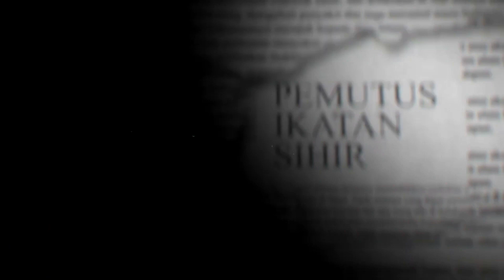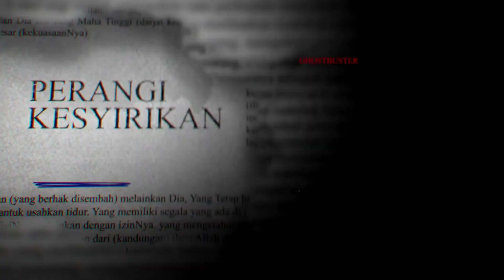SIHIR PEMISAH : KEJAM!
Akibat cinta bertepuk sebelah tangan, dikirimnya sihir pemisah !!!

Dalam video ini, saya telah membuat rawatan dengan seorang wanita yang menderita sakit akibat sihir khianat manusia. Selepas ruqyah, rupanya ianya terkena sihir oleh seorang wanita yang menyintai suaminya... akibat cinta tidak kesampaian. Akibat cintanya ditolak, dia telah mencari dukun/bomoh  untuk menyihir mangsa dengan niat bercerai dengan suami ! Akibatnya, mangsa dan suami telah sakit yang pihak hospitalpun tidak dapat mengesan penyakit mereka secara detail.

Sesungguhnya, manusia itu sangat lemah. Semua kekuatan dan kekuasaan adalah daripada Allah swt. Dia maha besar dan menguasai seluruh alam. Tuhan yang satu. Tiada siapapun yang dapat menandingi kekuatannya kerana dialah Tuhan seluruh alam.

Dalam video ini juga, saya kongsikan untuk pangajaran kita bersama tentang bagaimana lemahnya perbuatan syirik oleh manusia yang menggunakan jin untuk menyakiti manusia lain yang menyebabkan kesakitan yang sangat pedih kepada mangsa dan keluarga. Video ini sekadar perkongsian untuk pengajaran kita bersama agar diri kita tidak akan takut dengan apapun, makhluk di dunia ini. TAKUT HANYA KEPADA ALLAH SWT.

Semoga bermanfaat untuk semua. Terima kasih.

Yang ikhlas,
Cikgu Shahrul Vlog
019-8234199